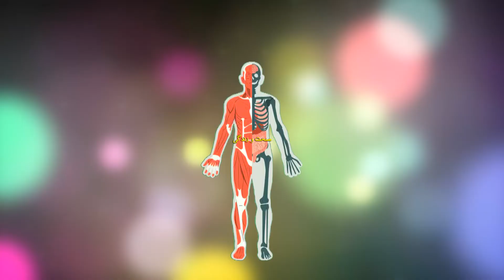Health & Life . صحت وزندگی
Program Health & Life . Discussed on various deceases with senior Doctor